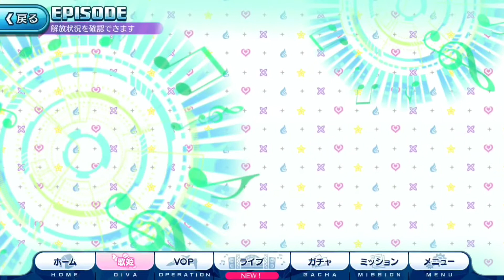【マキナ022】ヒュブシュ・シュルツェ(お客様のご希望は？)【僕らの戦場[MIRROR ver.]】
PS.1 9:10
衣装:ヒュブシュ・シュルツェ(お客様のご希望は？)
特別演出:アングル変化(序盤カメラ撮影)

歌マクロスの衣装をコレクションしています。
楽曲を聴きたい方は基本無料アプリ『歌マクロス』をご利用する事をお勧め致します。